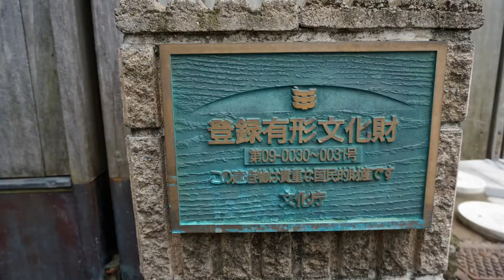栃木市 蔵の街の行灯まつり Old city lights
栃木市の行灯まつり巴波川(うずま川)　栃木市は巴波川の舟運により江戸との交易で栄え、その豪商の蔵が今も多く残っています。